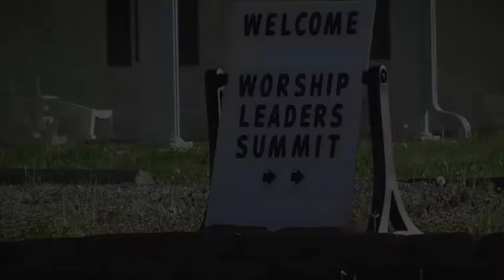Worship Leader Summit promo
A retreat for Christian worship leaders.